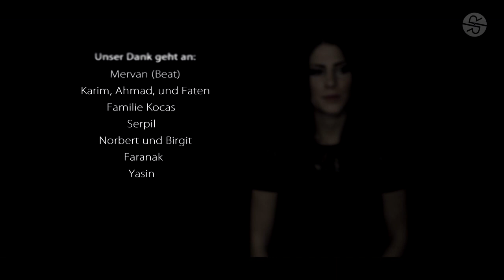Bruz ft. Jaz - Wann (prod. by Mervanbeats) HD // ReRecords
Ein neues Video aus dem Hause ReRecords.
Es geht um Liebe und Hass. Die Geschichte zeigt auf, dass man zu schätzen sollte was man hat und sich Prioritäten setzen sollte. Irgendwann kann es nämlich zu spät sein.

Bruz ft. Jaz - Wann

Beat: Mervanbeats
Video: Volker Bergmann (Celticlightmedia)

Lyrics und Melodie : Bruz & Jaz
Ein Dank an die Supporter und die Leute, die immer hinter uns gestanden haben.